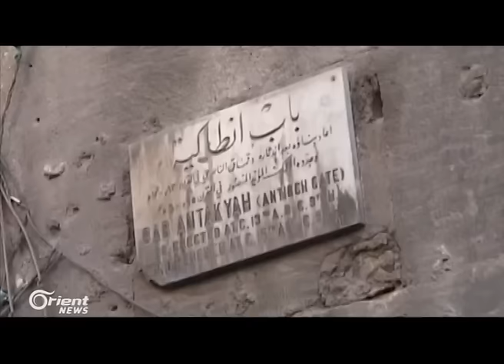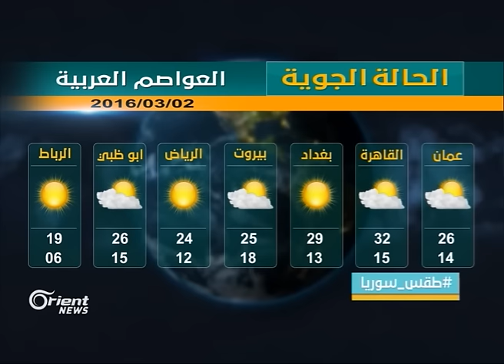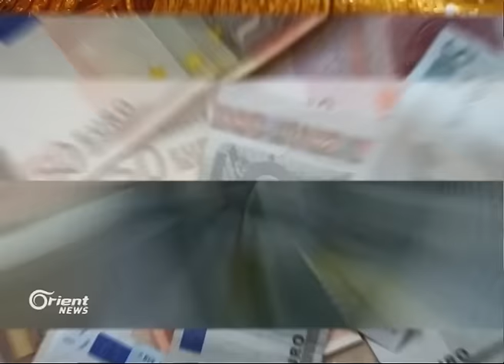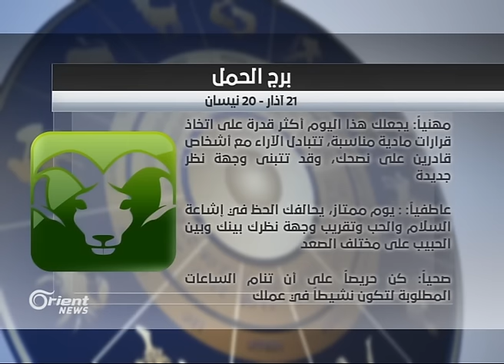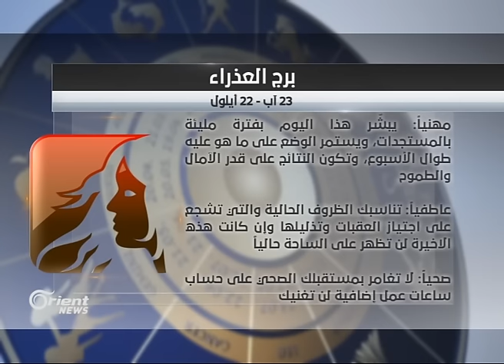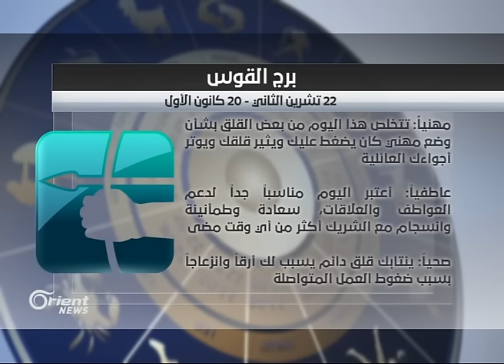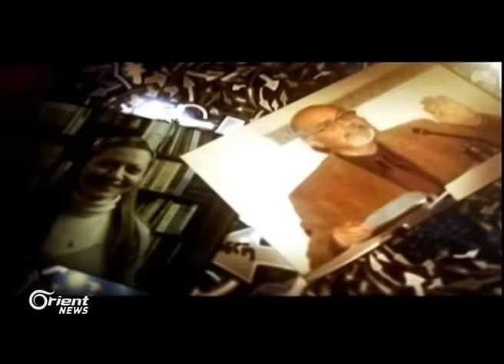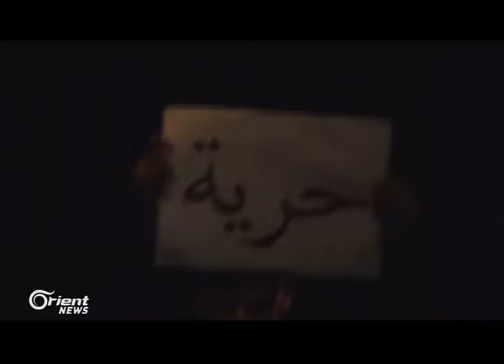جولة الصباح 02-03-2016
ضمن حلقة يوم الاربعاء  2-3-2016
 إعداد : فادي رياض، أسامة عيسى ، حمودة مكاوي
تقديم :  سونيا الزغول
إخراج : هاني الرقاد
جولة الصباح
أورينت نيوز